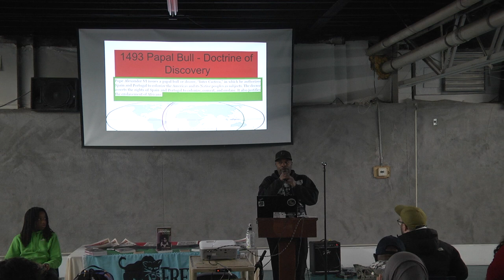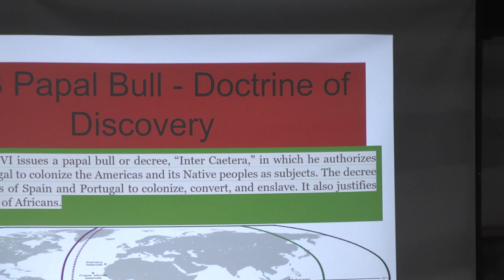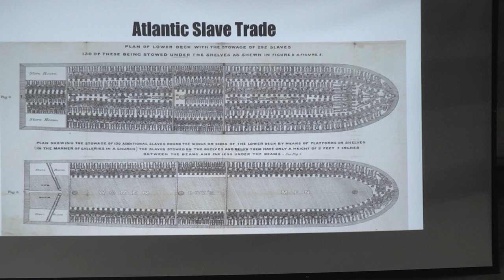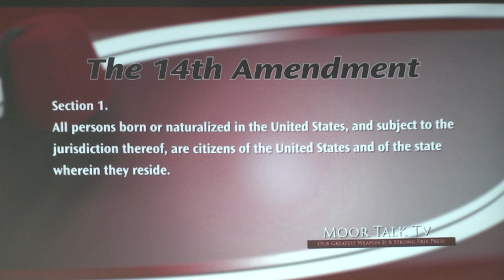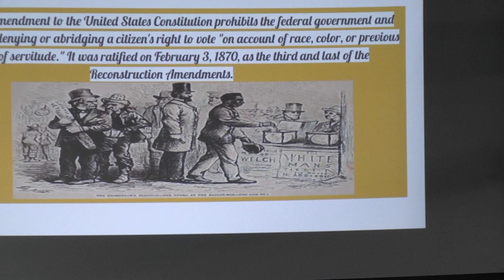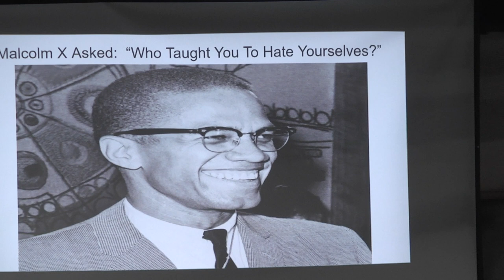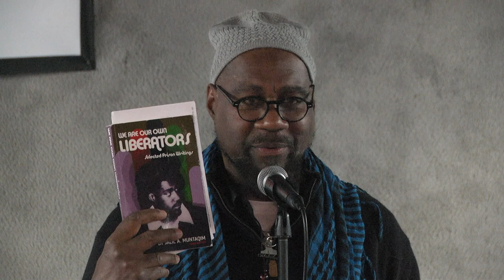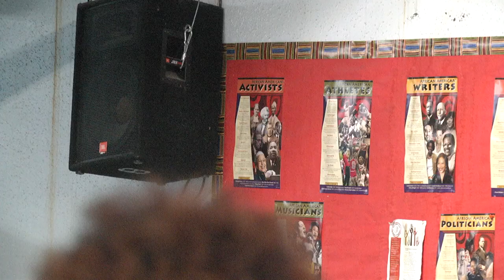Jalil Muntaqim in Detroit: Building the Peoples' Senate - Nov 2, 2023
Jalil Muntaqim at Alkebu-lan Village in community conversation about building the Peoples' Senate. Hosted by Detroit Jericho, Malcolm X Grassroots Movement-Detroit, Alkebu-lan Village, and the Spirit of Mandela Coalition. Thanks to the Urban Information Network for filming. [Click on times below for chapters]

0:00 Urban Information Network intro tiles
0:11 Baba Greg welcomes us to Alkebu-lan, Germany Brown on drum
1:35  Libations
6:44  Brief history of Alkebul-lan Village
8:15  Ikemba Agulu introduces Jalil Muntaqim
13:07 Jalil Muntaqim speaks
1:09:52 Opening the discussion / Q & A
1:25:10 Valerie of Campaign to Free Kamau Sadiki; Assata Shakur Liberation Day
1:26:58 Questions / Discussion

Background:
Black Liberation activist, poet, and author Jalil Muntaqim spent 49 years as a US Political Prisoner,
arrested at age 19, released at age 68. Jalil has never stopped organizing, writing, and teaching as a human rights advocate and staunch opponent of white supremacy and capitalist-imperialism.

In prison in 2018, Jalil co-founded the Spirit of Mandela Coalition with former Political Prisoners on the outside. In Oct 2021, Spirit of Mandela organized an International Tribunal, held in the Malcolm X and Dr. Betty Shabazz Center in Harlem, charging the US with human rights abuses against Black, Brown, and Indigenous peoples. The international panel of jurists - experts in human rights, genocide, torture, and international law - found the US GUILTY OF GENOCIDE ON ALL COUNTS.

The Peoples’ Senate is an historic initiative stemming from the 2021 International Tribunal, to put
decision-making in the hands of the people through coordinated, strategic action.

“... we must do more than simply celebrate the International Panel of Jurists’ guilty verdict. Our job
now is to organize a meaningful resistance to this genocide, rooted in the Black, Brown and
Indigenous communities themselves.” - from Peoples’ Senate at a Glance

The Spirit of Mandela Coalition is calling for the formation of a Peoples’ Senate to construct a network, linking the many vital organizing efforts across the country, and unite and strengthen our collective voice.

Links mentioned by Jalil. Check them out!